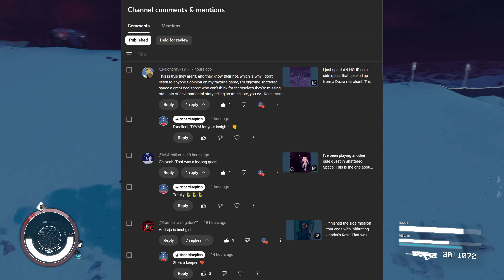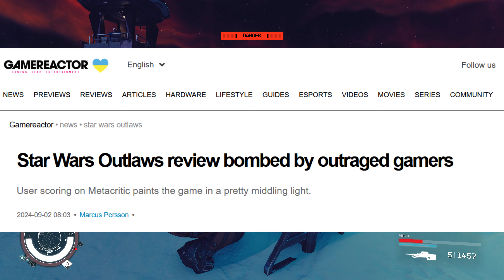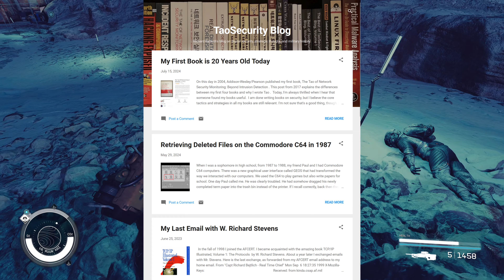Worth Playing? Starfield DLC Shattered Space After One Week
Shattered Space, the first Starfield DLC, arrived a week ago on September 30th. I've been playing it since then, with about 12 hours directly experiencing new content.

Here is my mid-game assessment.

There will be some mild spoilers in this video, to the extent that I mention game content and show background video with live play.

00:00:00 Intro
00:00:33 Progress so far and themes
00:01:37 Is Dazra small? What about outside Dazra?
00:02:04 Side quests and wandering
00:02:57 Relationship with Andreja
00:04:28 Finishing Andreja's companion quest
00:05:34 Andreja commitment change?
00:06:09 Do I like the DLC?
00:07:09 Dealing with Starfield haters
00:10:05 Bugs, performance, and mods
00:11:08 Outro

Shattered Space Starfield DLC No Spoilers First Impressions

Keep Your Ship with Creation Kit: Starfield Essentials

Starfield at One -  Past - Present - Future: Starfield Essentials

Dune Project Arrakis mod

The Gang's All Here mod